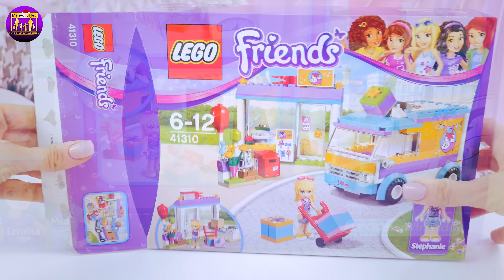Dostawca upominków w Heartlake ❤ Nowość 2017 ❤ Budowanie klocków Lego Friends 41310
Dziś budujemy kolejną nowość z 2017 Lego Friends Dostawca upominków 41310.

Zestaw składa się ze 185 elementów. Znajdziemy w nim stoisko z upominkami takimi jak balony, zaproszenia na imprezę, czapeczki urodzinowe i wiele więcej.
Zbudujemy również samochód dostawczy do upominków. Stephanie będzie nim jeździć i rozwozić prezenty po całym Heartlake City.

Stephanie jest dostawcą upominków, bardzo kocha uszczęśliwiać ludzi i dowozić im upominki.

W poniedziałek pojawi się bajka z dostawca upominków, ciekawi jesteście komu Stephanie dostarczy prezenty??? Obserwujcie nasz kanał ❤